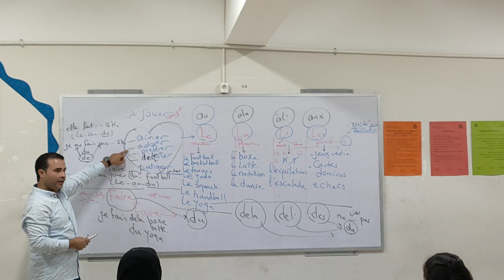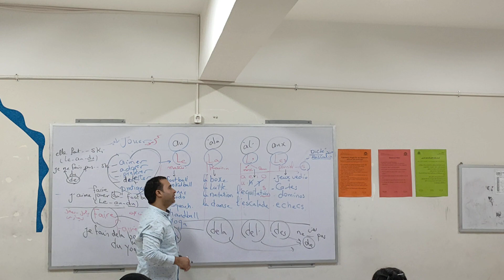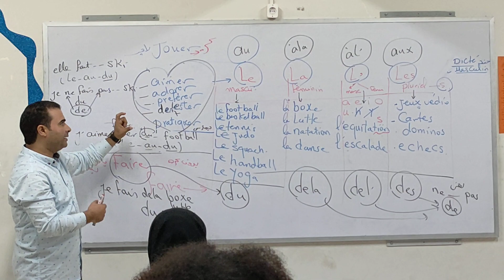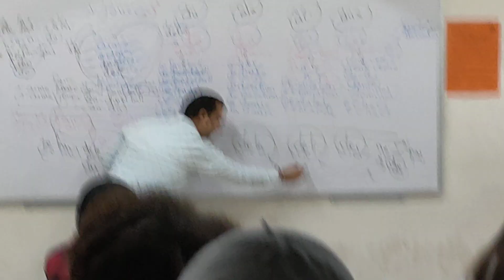الفرق بين افعال faire /jouer/pratiquer ملخص قواعد الدرس الاول 3 ثانوى